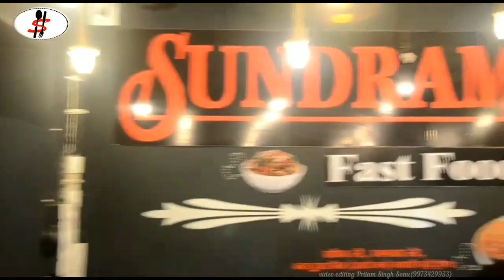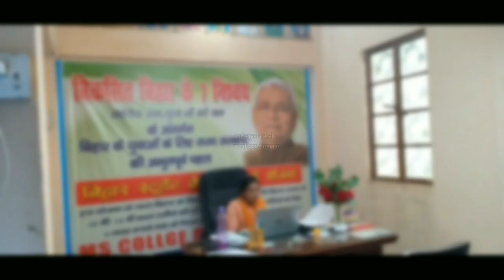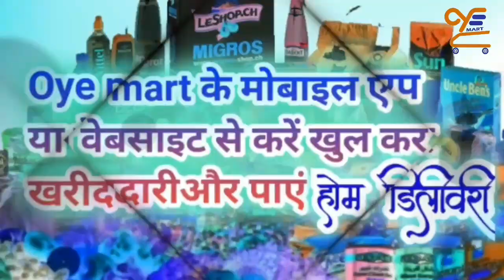बिहार की बड़ी खबरें एक साथ (13/09/2020)//GS_NEWS TOP NEWS OF BIHAR